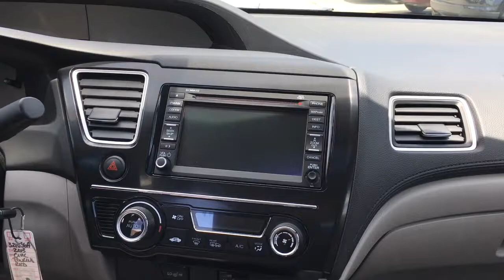2013 Honda Civic Sedan Touring